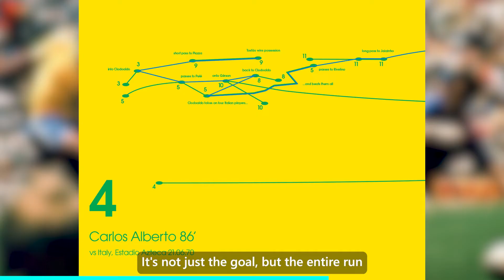FIFA Record | The BEST moments in the history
In today’s episode, we’ll talk about the FIFA Record that will be under serious threat in Qatar 2022. In the second half we’ll show you our pick for the best moments in the history of FIFA World Cup.